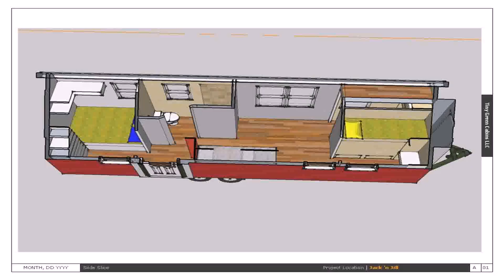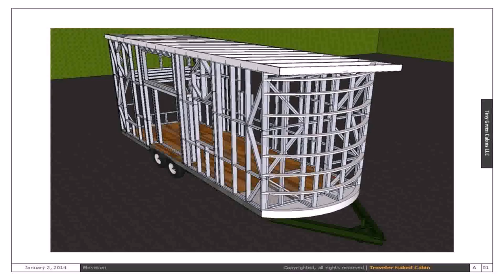Buy Car NY 5% DP